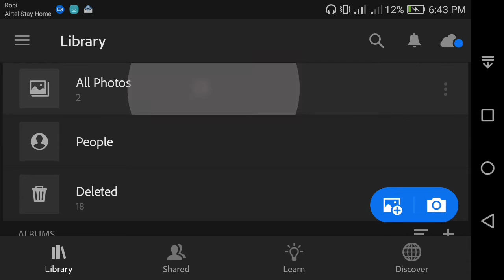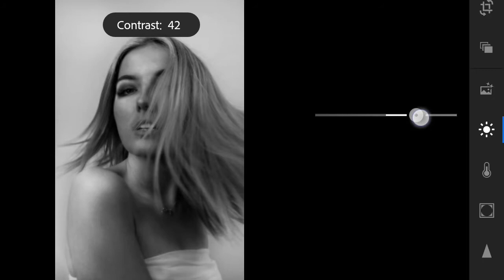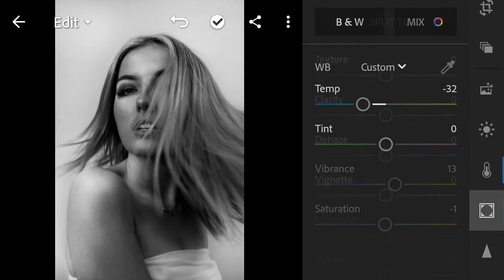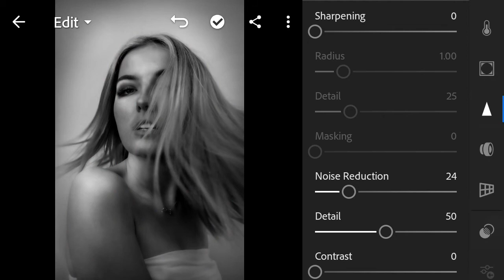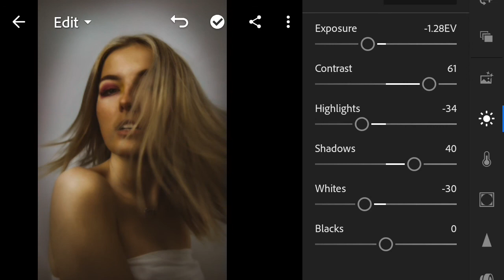Lightroom editing || Lightroom vintage effect 2020 || Lightroom secret presets 2020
▶MUSIC COURTESY ⏩▶⏪

©  PROBAL PHOTODESIGN🇧🇩🌈

keywords cover 👇👇